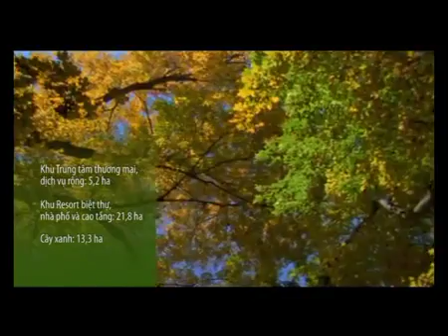[CAFELAND.VN] Dự án Ecorio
Ecorio: Nơi an cư lạc nghiệp